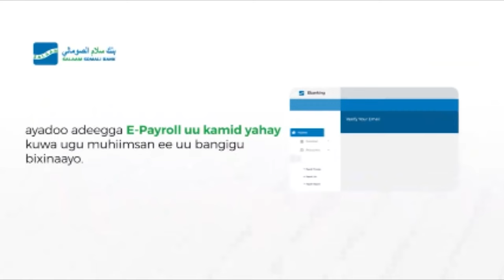"Walaahi waan u dhimanaa,Waan Dagaalameynaa Aniga iyo Caruurteeda--Maxaa kala qabsaday...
"Walaahi waan u dhimanaa,Waan Dagaalameynaa Aniga iyo Caruurteeda--Maxaa kala qabsaday Nabadoon Shariif iyo Odayaasha Hawiye?